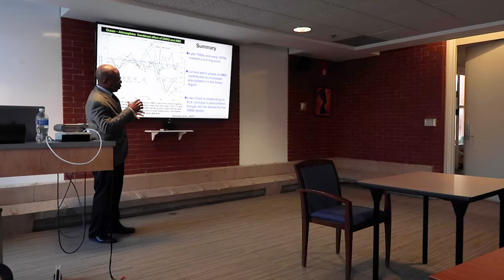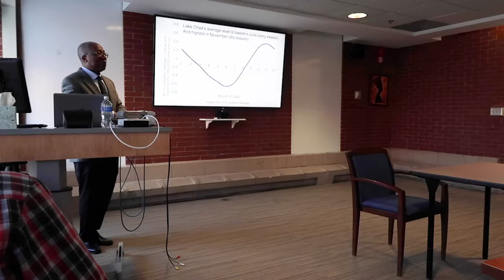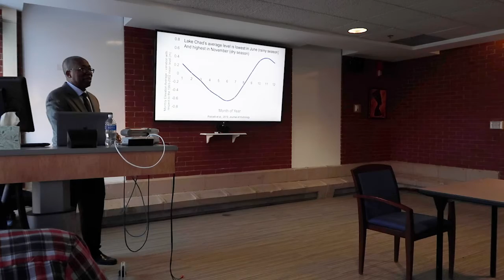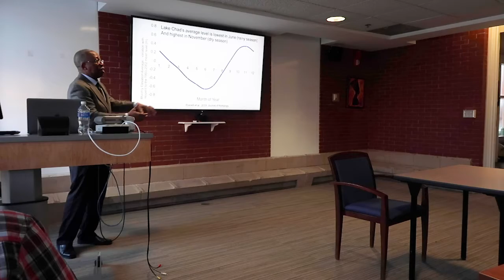Satellite-enabled assessment of the impacts of climate change&human activity in the Lake Chad region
The Department of African American Studies at Syracuse University - Africa Initiative Public lecture with professor Charles Ichoku.

Topic: “Satellite-enabled assessment of the impacts of climate change and human activity in the Lake Chad region.”

Dr. Charles Ichoku is a Professor of Earth and Atmospheric Sciences in the Department of Interdisciplinary Studies within the College of Arts and Sciences (COAS).  He is also the Distinguished Scientist of the NOAA Cooperative Science Center in Atmospheric Sciences and Meteorology (NCAS-M), a thirteen-member academic consortium constituted to diversify the student population trained in Atmospheric and Environmental Sciences, Meteorology, and other fields that are aligned with NOAA’s mission enterprise.